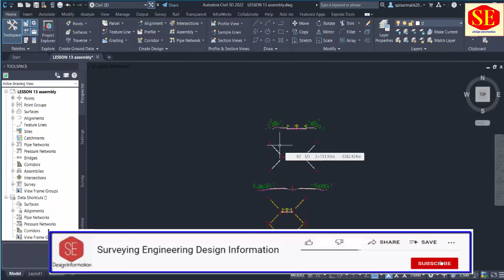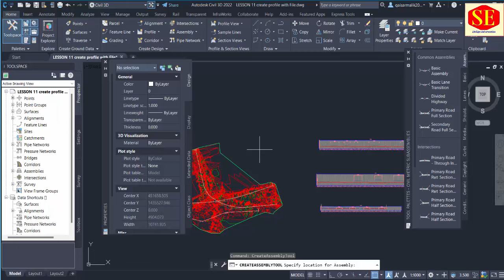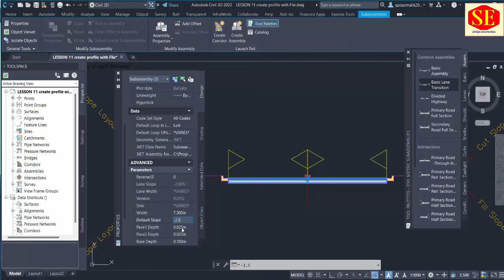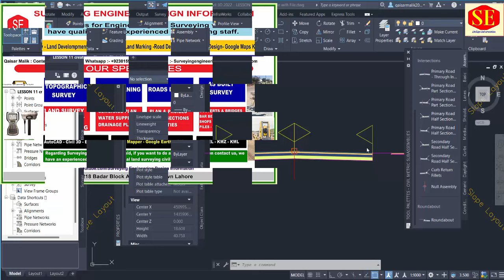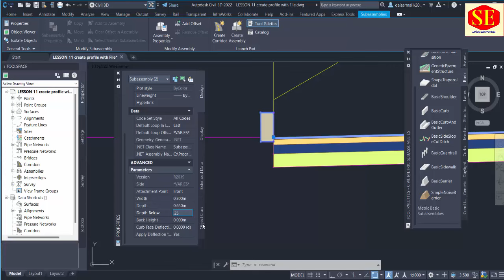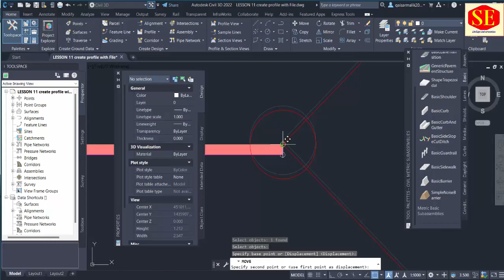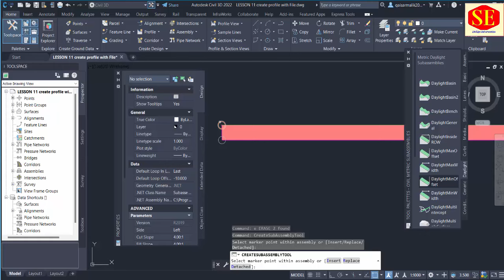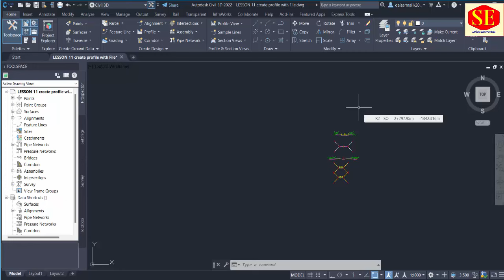How to Create Assemblies in Civil 3D. Lesson 12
This Video about Civil 3d Learning . How to create Assemblies in Civil 3D How to create Typical Cross section in Civil 3D. Assemblies Setting Length Width & Pavement Design Structure Thickness Settings